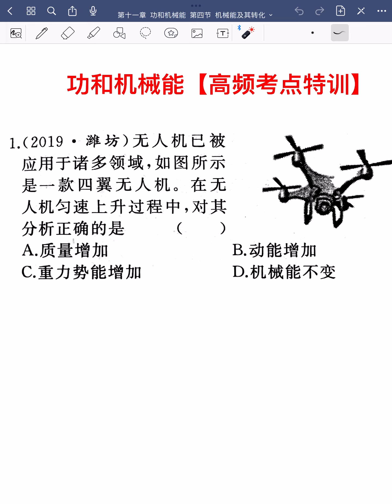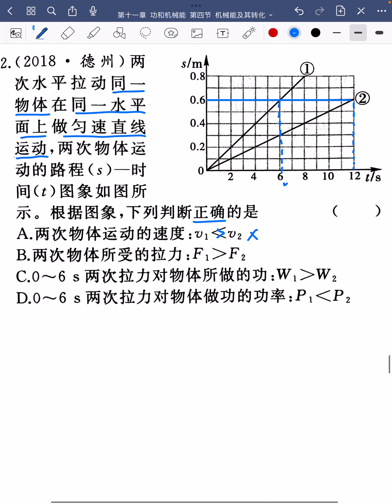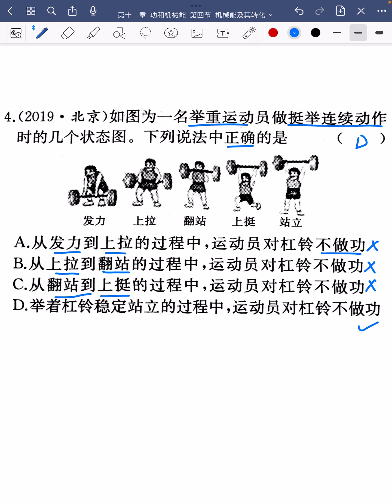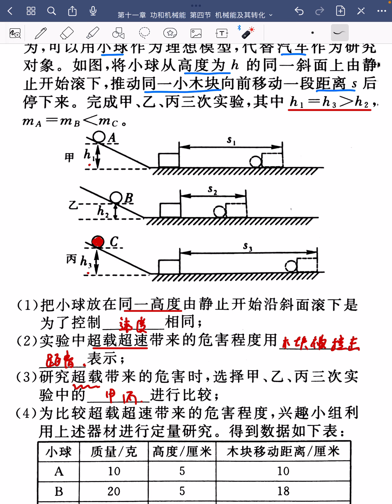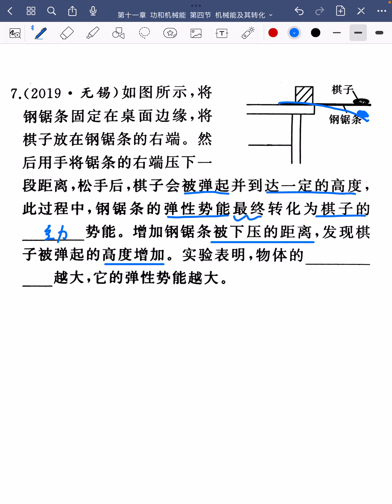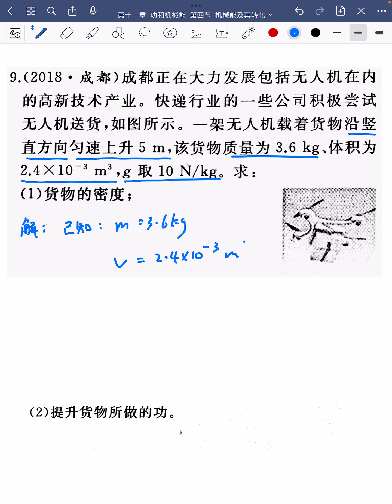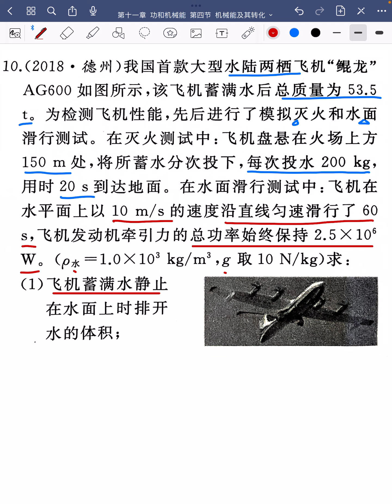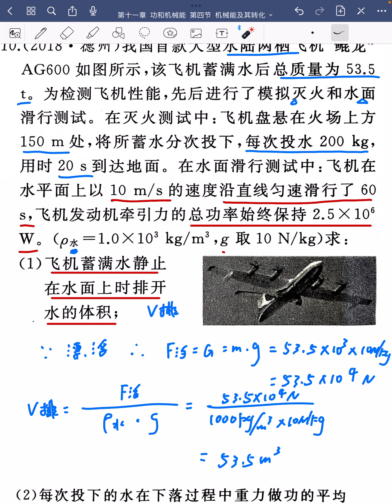26功和机械能【高频考点特训】